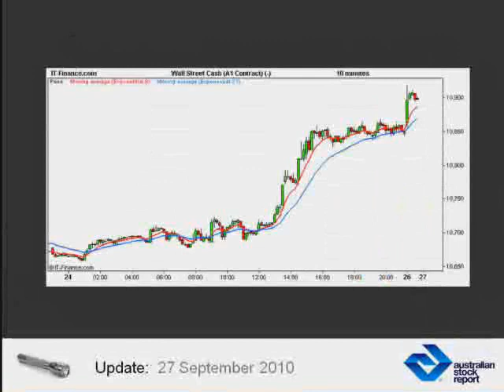ASX Analysis Financial Markets News September 27 2010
ASX News Financial Market Analysis 27/09/2010